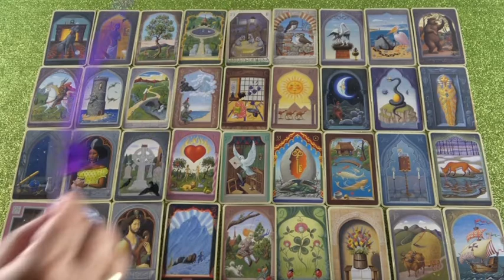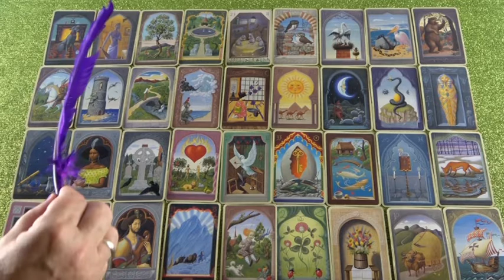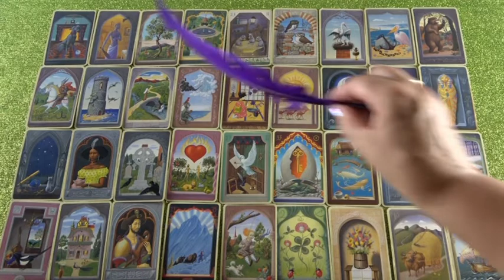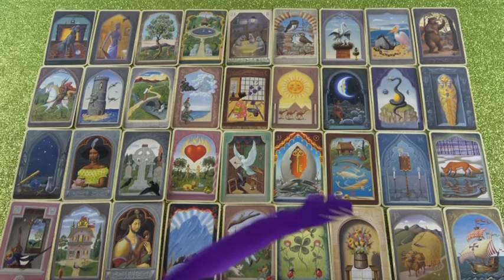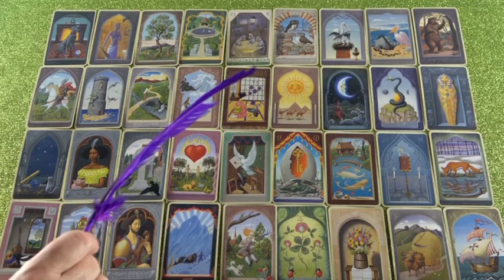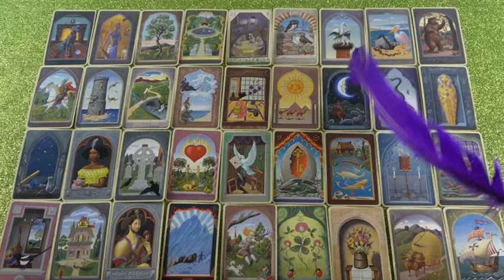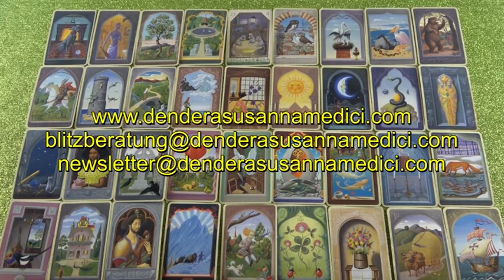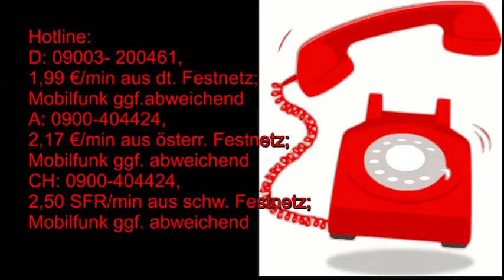Große Legung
Hotline:
Meine 5 Kanäle:
Venezianisches Liebesorakel
Orientalisches Liebesorakel
Meisterin des Kartenlegens
Nofretete's Offenbarungen
Fernöstliches Liebesorakel
Bild: shutterstock/Kobby Dagan